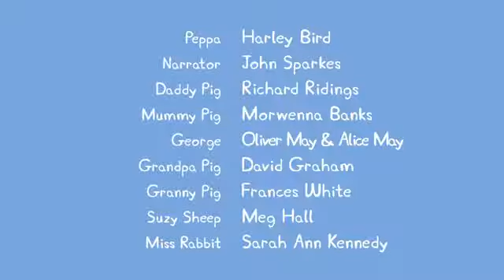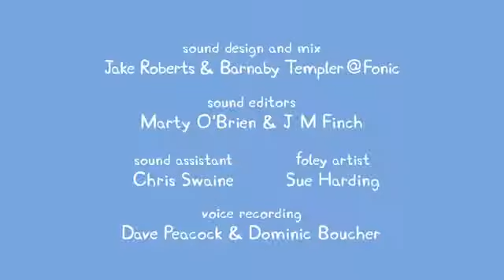Peppa Pig | Captain Daddy Dog